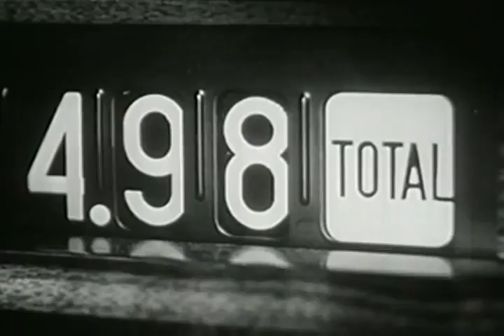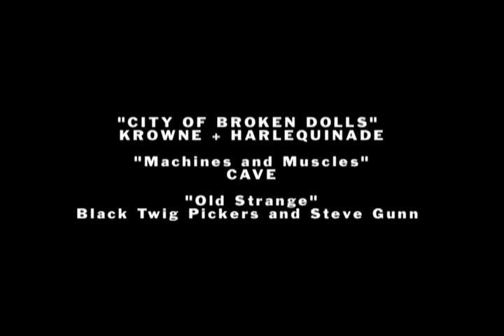Peak Oil: The End Of Oil.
A film by Bruce Weaver on how oil has shaped our modern world. November 2012